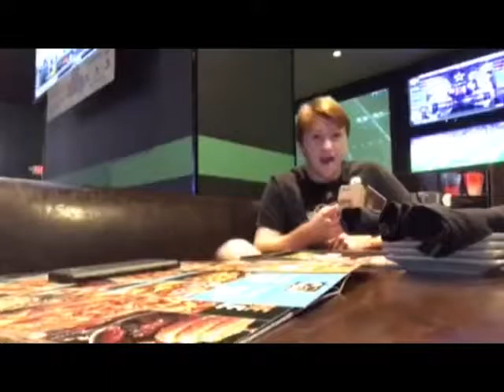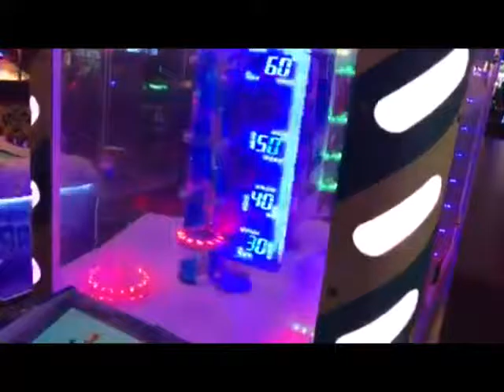We almost had it!!! (Dave and Busters vlog)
Dave and Busters vlog, we almost won at a claw machine.
Thank you to our friend Drew who edited the video for us.